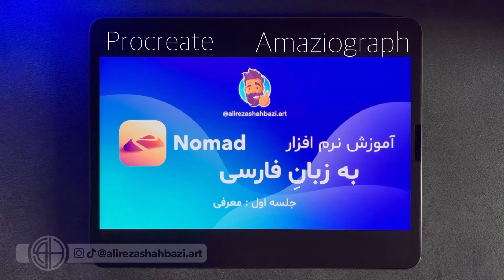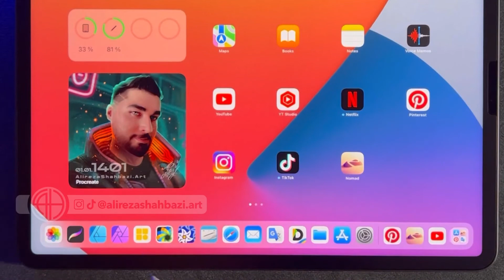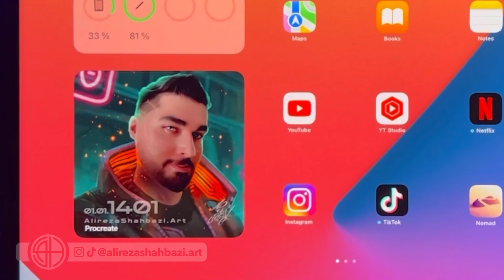Nomad Sculpt Tutorial-Introduction-P01|نومد فارسى-معرفى-جلسه ١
جلسه اول : معرفى

آموزش نرم افزار نومد به زبانِ فارسى

ممنون بابت تماشاى ويديوى من 🙏🏼

اگر مطلبِ خاصى تو Nomad دوست دارين ياد بگيرين، يا انتقاد و پيشنهادى براى بهتر شدنِ كانال دارين، واسم كامنت كنين. 😇

تو TikTok و Instagram هم Live ميذارم، خوشحال مى شم تو تيك تاك و اينستا هم منو فالو كنين. 🥰